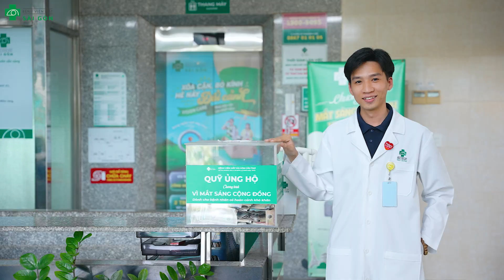HÀNH TRÌNH TỰ HÀO CÙNG BÁC SĨ NỘI TRÚ NHÃN KHOA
BẢY NĂM VẠN DẶM VÌ MẮT SÁNG

🤔Có bao giờ bạn thắc mắc, liệu một ngày của bác sĩ nội trú nhãn khoa sẽ ra sao?

Có mệt nhoài bên ca trực, hay những đêm miệt mài bên ánh đèn nghiên cứu bệnh án, và những giây phút tập trung cao độ trong phòng phẫu thuật để tìm lại ánh sáng cho đôi mắt của biết bao con người.

Những cống hiến dù nhỏ hay to ấy, được sẻ chia một cách đầy dí dỏm thông qua lời kể của Bác sĩ nội trú Lê Viết Pháp, với niềm tự hào vì chiếc áo blouse trắng và hành trình tuyệt vời tại Mắt Sài Gòn Cần Thơ.

💚 Một lần nữa hãy cùng Bệnh Viện Mắt Sài Gòn Cần Thơ và Bác sĩ Pháp, viết tiếp chặng hành trình 7 năm, bằng những đôi mắt khỏe cho hàng triệu người dân Đồng Bằng Sông Cửu Long bạn nhé!
BỆNH VIỆN MẮT SÀI GÒN CẦN THƠ
🌐 Cập nhật các thông tin nhãn khoa & ưu đãi xóa cận
🏥 Số 717 đường 3 tháng 2, P. An Bình, Q. Ninh Kiều, TP Cần Thơ
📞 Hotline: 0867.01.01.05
Cơ sở 2: Phòng khám Thốt Nốt - Bệnh Viện Mắt Sài Gòn Cần Thơ
🏢Số 77, quốc lộ 91, KV. Phụng Thạnh 1, P. Thốt Nốt, Q. Thốt Nốt, TP Cần Thơ
Cơ sở 3: Phòng Khám Mắt Sài Gòn Hậu Giang
🏢Số 20-22, đường Số 14, Khu vực 4, Phường III, TP Vị Thanh, Tỉnh Hậu Giang.